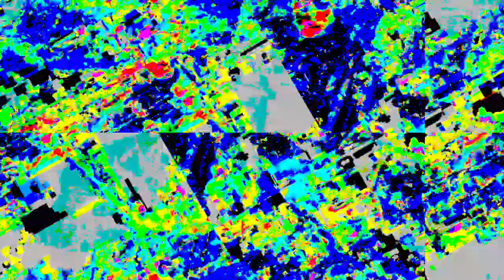[EPILEPSY WARNING] Movie 23 04 07 15h22m46s *Photosensitivity Warning*